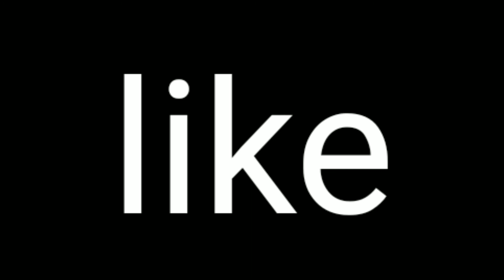A segunda partida perdemos ligeiro. kkkkk (paintball matadouro de peixinhos)